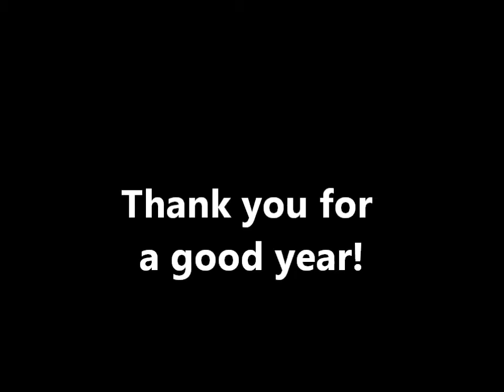Best of Rotten Apples 2012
This year has been a fun year. Here is a video of reflection of what has happened/